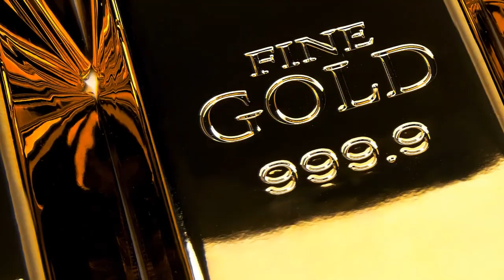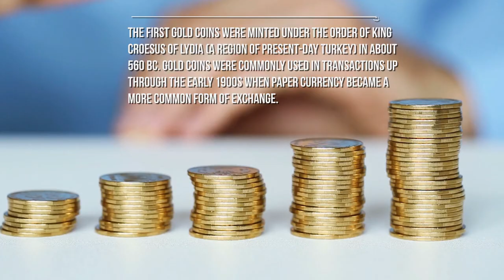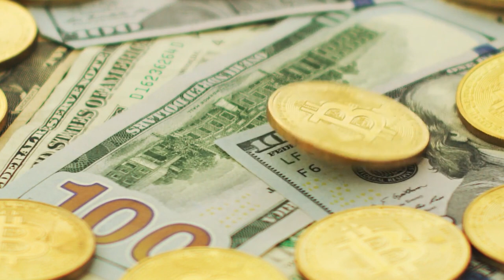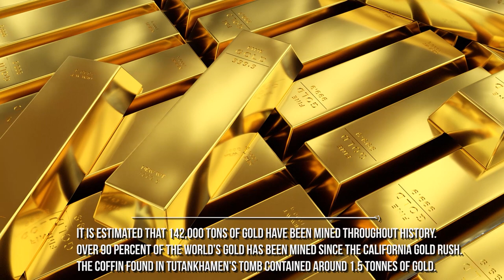What Is The Origin Of Gold?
Today we will explore the fascinating history of  gold, a metal that, like and perhaps more than iron, has influenced the destiny of all civilizations that have followed one another on Earth in recent millennia, trying to answer the question that most likely you will have asked yourself from time to time: what is the origin of gold? Why do we find it on our planet?
From the Neolithic of the Middle East to the Bulgarian Necropolis in the 4th millennium, from the Egyptian pharaohs to the Spanish conquistadors, the allure of gold – its powerful effect on us – has been consistent and unmistakable. In fact, the Egyptians called gold “the breath of God”. And it’s not just the ancients that held gold in high esteem.
What myths made gold such a prized commodity and what factual properties still support it as a precious metal to this very day?
First and foremost, what makes a precious metal is its rarity. Rarer than silver or copper, two other metals mined since antiquity, its value was proportionately larger. Second, gold has fantastic properties. It does not tarnish, it’s very easy to work, can be drawn into wire, hammered into thin sheets, it alloys with many other metals, can be melted and cast into highly detailed shapes, has a wonderful color and a brilliant luster. All of these properties could be harnessed since ancient times, like today, just by heating gold nuggets at high temperatures and using simple tools like hammers or molds. Where does gold come from?  Gold comes From Stars.

Credits: Ron Miller
Credits: Mark A. Garlick / MarkGarlick.com
Credits: Nasa/Shutterstock/Storyblocks/Elon Musk/SpaceX/ESA/ESO
Credits: Flickr

Video Chapters:
00:00 Introduction
00:46 Gold as a Breath of God
03:57 Facts About Gold
06:39 Could This Be The Origin Of Gold
11:10 The Discovery